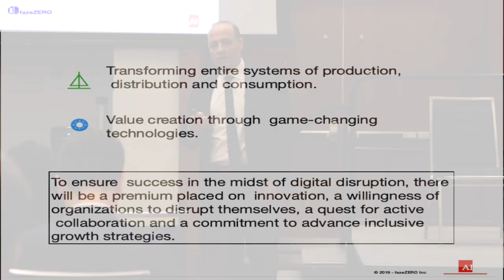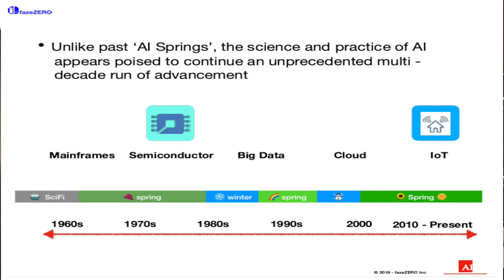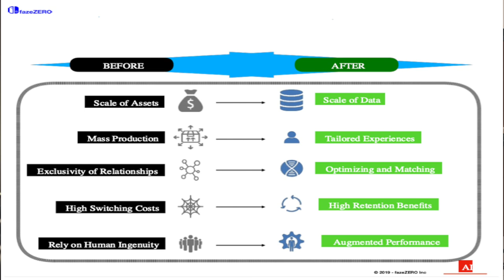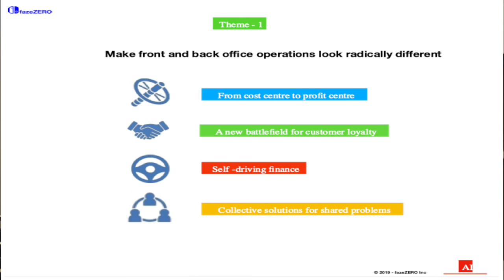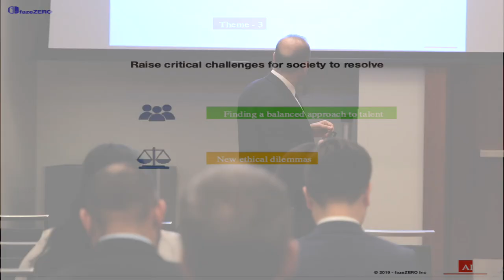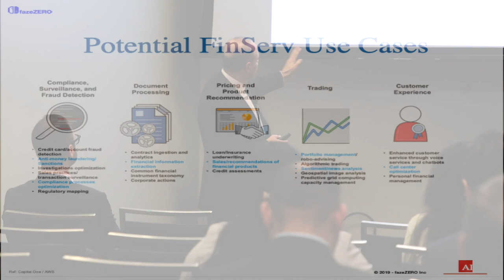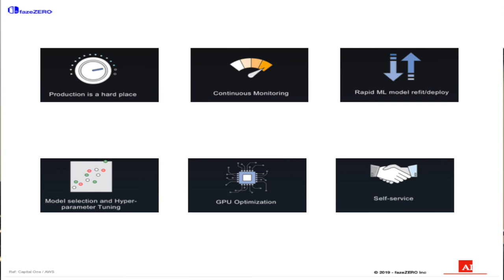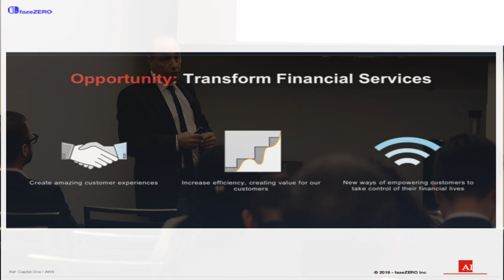The Adoption of Artificial Intelligence In The Financial Sector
This keynote presentation during the Fintech break out session at the LatAm Startups Conf 6.0 was delivered by Nasser Rahal, Co-founder/Head at AIHive at York University